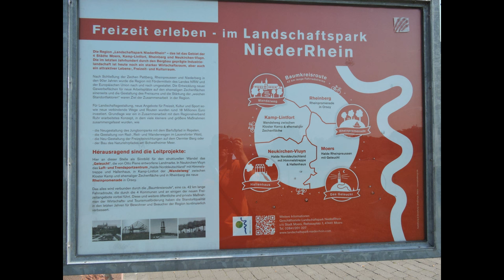Glück auf! Vom Geleucht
Kleine Feierabendtour auf die Halde Rheinpreussen in Moers